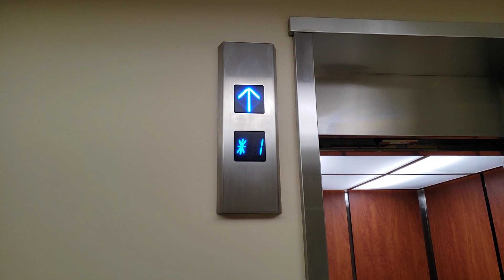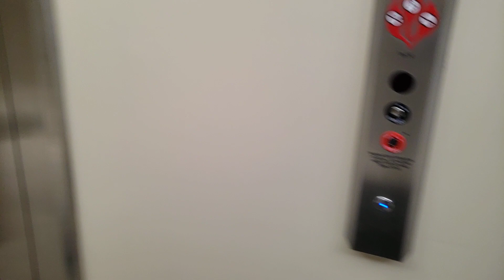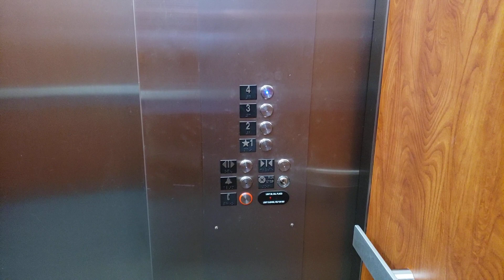Otis Hydraulic Elevators @ Abbot Center I, East Lansing, MI